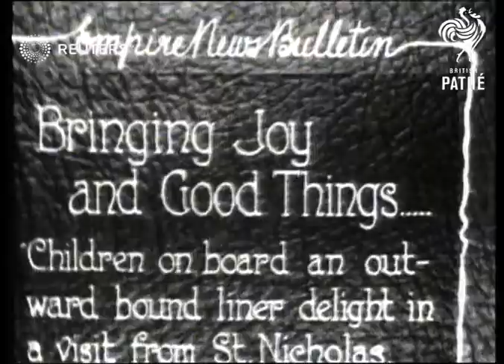CHRISTMAS: St Nicholas visits children on cruise liner (1927)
St Nicholas, the originator of Father Christmas and Santa Claus, visit children on board liner.

Full Description:

SLATE INFORMATION: Bringing Joy and Good Things. Children on board an outward liner delight in a visit from St. Nicholas

AT SEA:
EXT
Man dressed as Saint Nicholas (Santa Claus or Father Christmas) meeting children on deck of liner / St Nicholas and his helper Black Pete leading procession of children, many in fancy dress, around ship / St Nicholas with children
Background: St Nicholas, the originator of Father Christmas and Santa Claus, visit children on board liner.